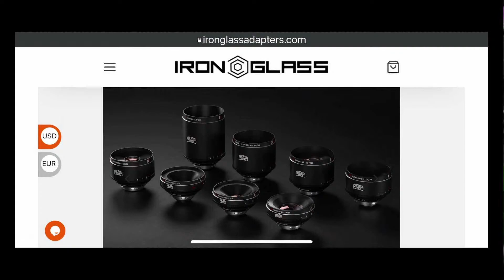【公式】InterBee2023 HotShot LENZ Bar Iron Glassリハウジングレンズ紹介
InterBee2023 HotShot LENZ Bar Iron Glassリハウジングレンズ紹介

2023年 11月15日 InterBEE2023 HotShot LENZ Ber にて行われましたライブ配信のアーカイブです